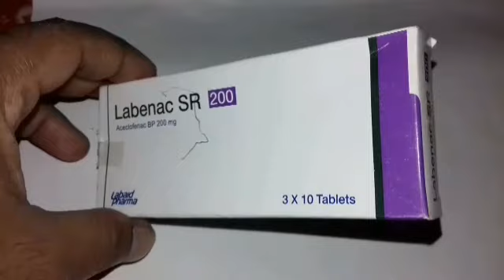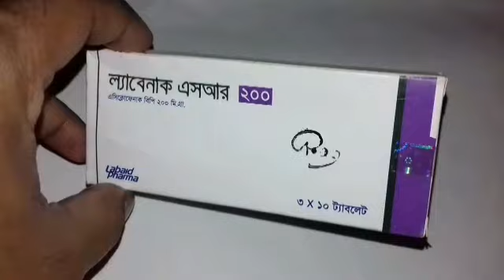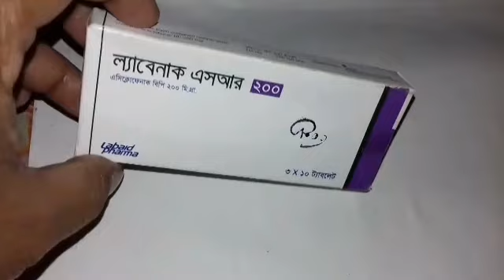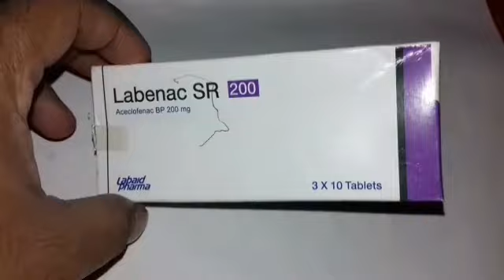হাত পায়ের ব্যথা , জয়েন্টের ব্যথা ও বাতব্যথার সবচেয়ে নিরাপদ ঔষধ